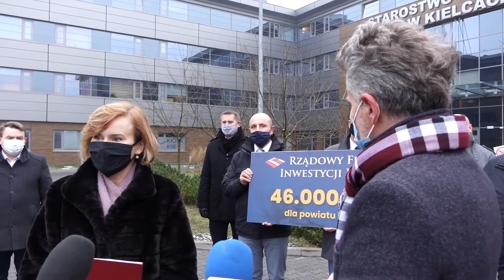Senator Słoń o 46 milionach dla powiatu kieleckiego z Rządowego Funduszu Inwestycji Lokalnych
Senator Krzysztof Słoń o 46 milionach dla powiatu kieleckiego z Rządowego Funduszu Inwestycji Lokalnych 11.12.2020. Więcej informacji na stronie